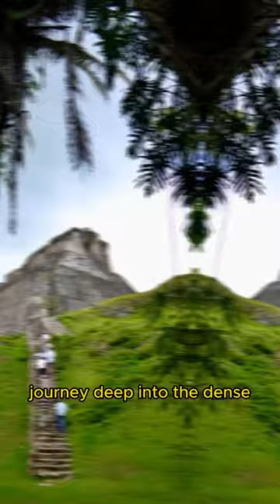Must-view 👍 Discovering the Ancient Wonders of Maya Civilization